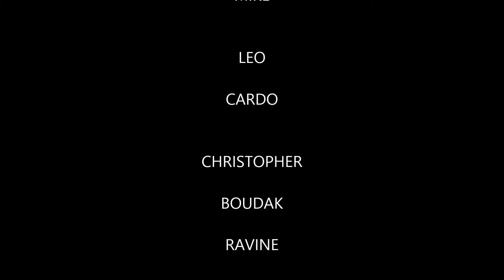AXEL TONY AVEC TOI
PHOTO DE MOI